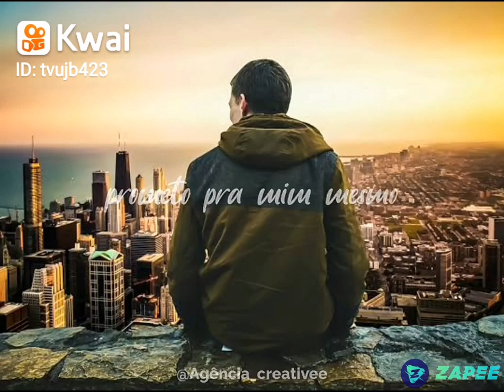16 de setembro de 2020